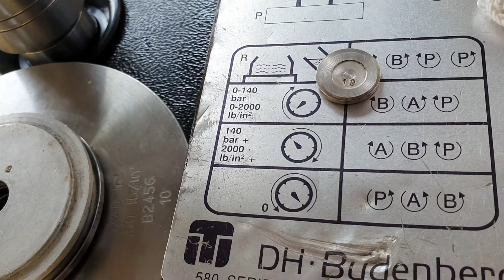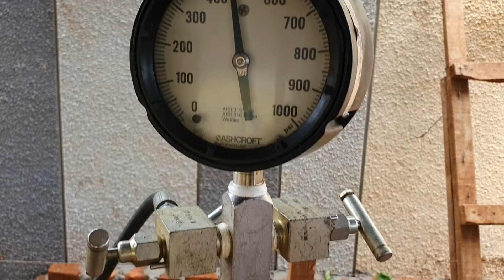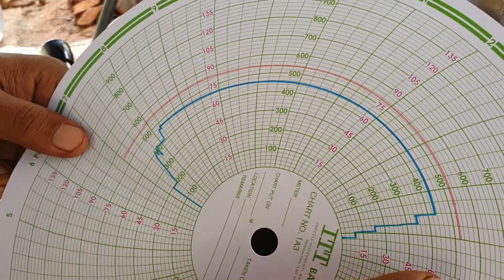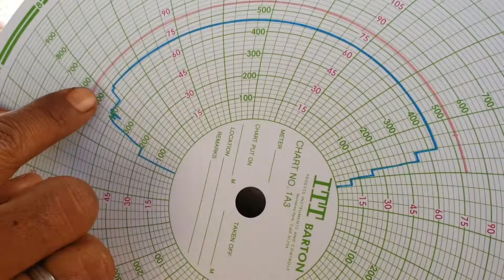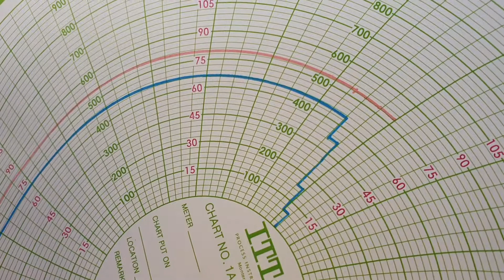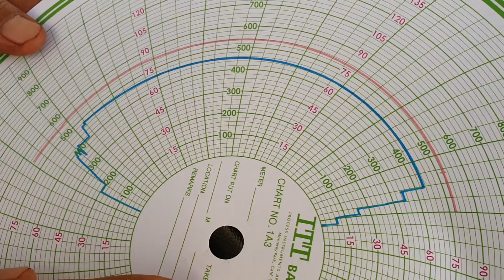HIDROTEST | TREATMENT PIPA | PROYEK CA MALL TAMAN ANGGREK JAKARTA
Pengecekan kebocoran pipa dengan hidrotest